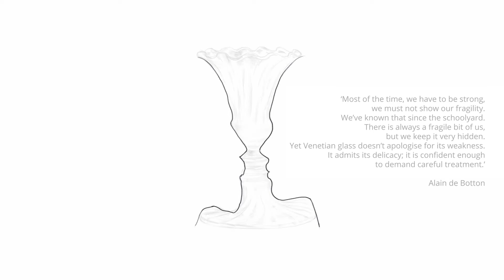Een nieuwe huisvesting voor GGD Gelderland-Zuid